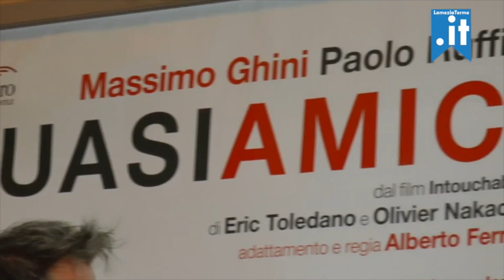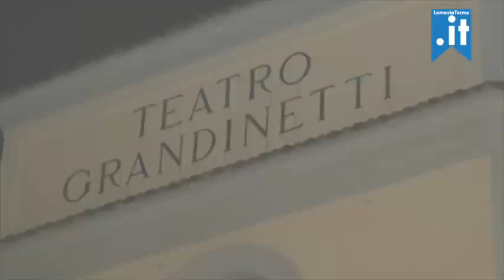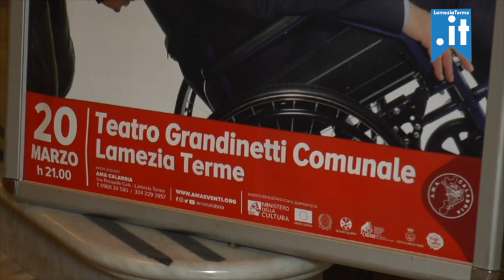Quasi amici - Interviste